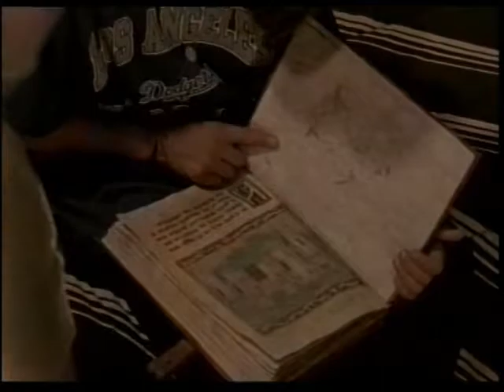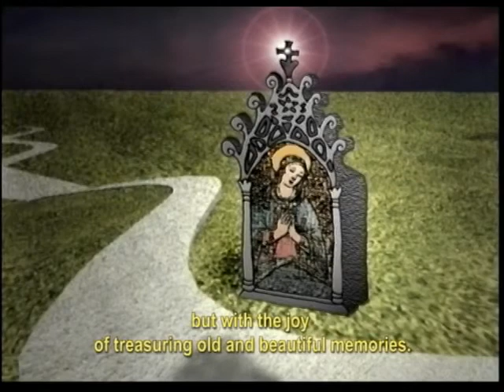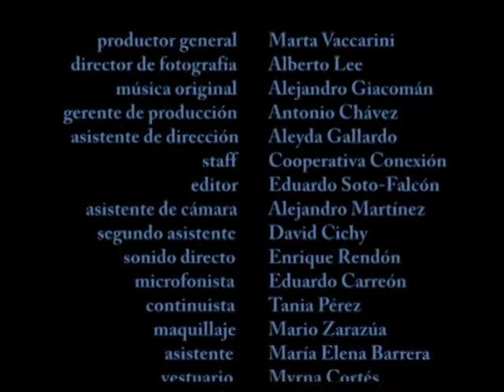El Paje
In Spanish with English subtitles. In the border between Mexico and USA, a man visits a strip club as he tries to escape with his son from a tragic past. They meet a beautiful stripper that helps them find the proper ending for a children's book about a page (a knight's assistant).

Short film by Eduardo Soto-Falcon, with Juan Carlos Colombo, Alejandra Prado, Javier Zaragoza, Felipe Colombo and the special appearance of Rogelio Guerra. Original music by Alejandro Giacoman.

This movie was shown at 12 film festivals around the world and on TV thoughout Latin America and in Quebec, Canada. This is a new, special edition version.